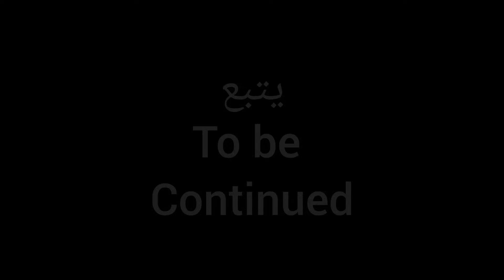نجل زعيم إنتفاضة الريف 58_59 والأستاذ عبد المجيد يتحدثان عن أهم المواقع والمحطات التاريخية للمنطقة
زيارة جماعية لأهم المواقع التاريخية التي تعتبر مهد إنتفاضة الريف58_59 وتشكل جيش التحرير .
نجل الزعيم أمحمد ميس سلام أمزيان والأستاذ عبد المجيد العزوزي يرون حقائق ومعطيات جد مهمة عن هذه المواقع التاريخية وتسلسل الأحداث